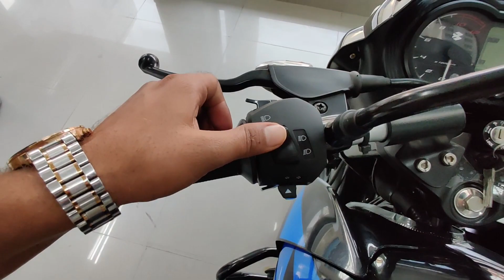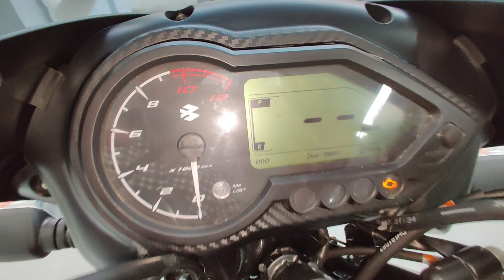New Bajaj Pulsar 125 BS7 Model 2023 Detailed Review With New Price Update | New Changes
हेलो दोस्तों
स्वागत है आपका एक नए वीडियो में जिसमे आज हम बात करेंगे New Bajaj Pulsar 125 BS7 2023 मॉडल के बारे में || जिसमे कंपनी से बहुत से नए बदलाव किये हैं और इसकी  प्राइस को भी बढ़ाया गया है जिसके बारे में आज हम इस वीडियो में पूरा विस्तार से बताएंगे  || तो वीडियो को पूरा अंत तक देखे  और वीडियो अच्छी लगे तो लाइक जरूर करें और  चैनल को सब्सक्राइब कर के बैल आइकॉन को जरूर दबाये ||

 धन्यवाद्
Keep Supporting Keep Watching